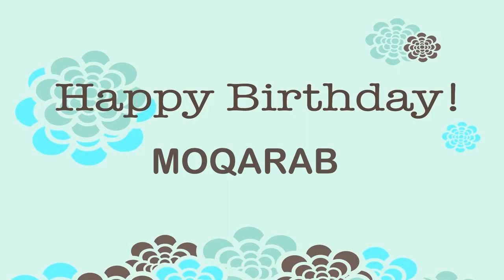Moqarab Birthday Wishes & Mensajes